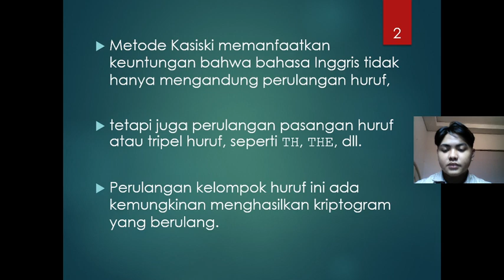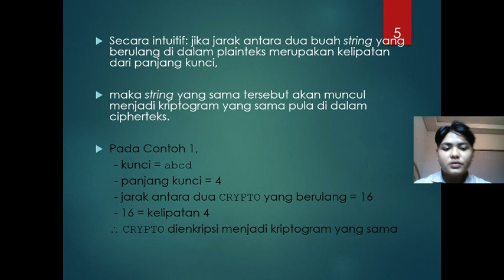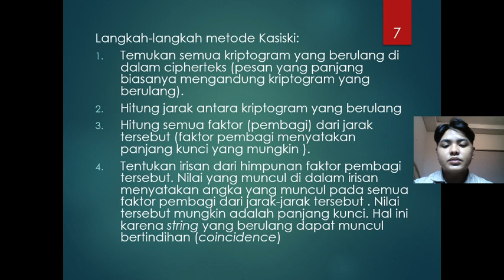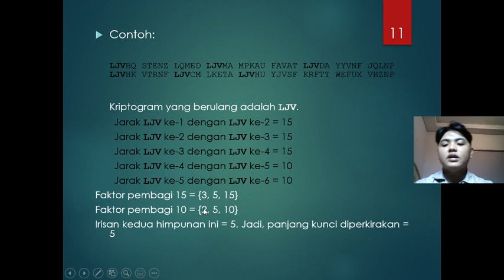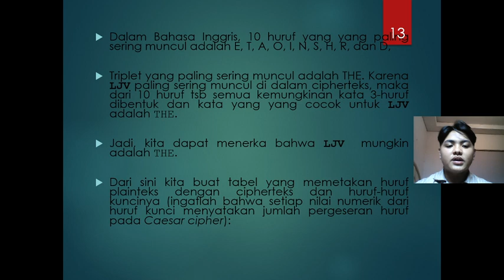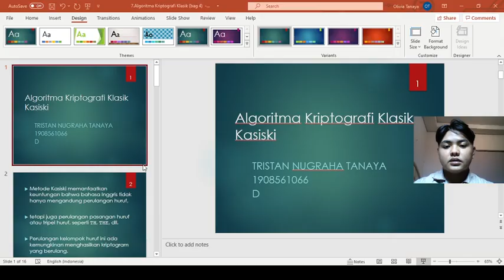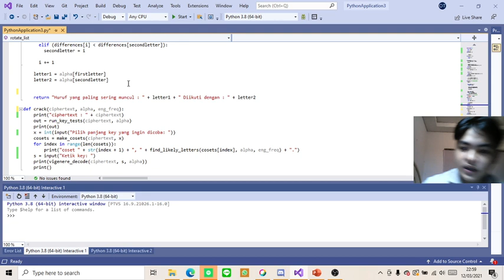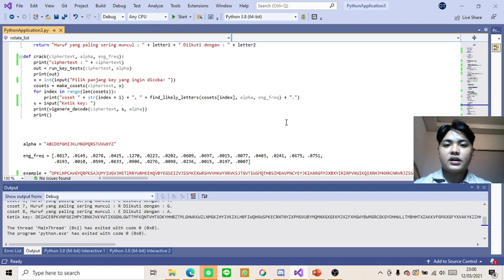Kriptografi Klasik - Kasiski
Keamanan Jaringan 2021
Penjelasan Kriptografi klasik. Metode Kasiski.

Dosen Pengampu : I Dewa Made Bayu Atmaja Darmawan,S.Kom.,M.Cs.